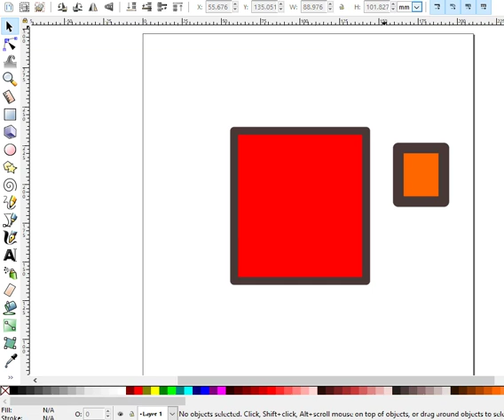Cara replace color outline warna yang sama